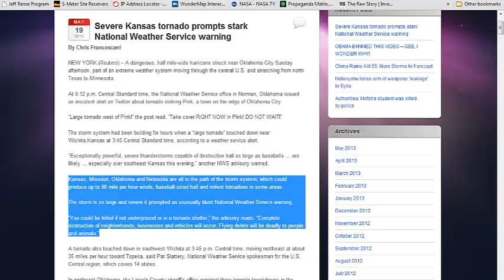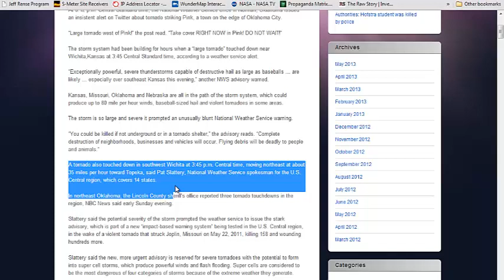Tornadoes hit Oklahoma, Kansas, Iowa, And Illinois 21 injured 2Dead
Update: 21 injured and 1 dead  in Oklahoma

EDMOND, Okla. (AP) — A powerful storm system rumbled through the Plains and upper Midwest on Sunday, spawning tornadoes that damaged homes and buildings near Oklahoma City and put the Tulsa area on high-alert.
There were no immediate reports of injuries caused by any of the tornadoes that touched down in Oklahoma and Kansas, including one that hit the Oklahoma City suburb of Edmond before moving northeast toward Tulsa, 90 miles to the northeast.
For days, forecasters had been warning about the possibility of tornadoes from a weekend storm, and emergency responders as far north as Minnesota and as far south as Texas were keeping a close eye on the powerful system pushing eastward and northward through the nation's breadbasket.
"I knew it was coming," said Randy Grau, who huddled with his wife and two young boys in their Edmond's home's safe room when the tornado hit. He said he peered out his window as the weather worsened and believed he saw a flock of birds heading down the street.
"Then I realized it was swirling debris. That's when we shut the door of the safe room, said Grau, adding that they sheltered in the room for 10 minutes.
In Wichita, Kan., a tornado touched down near Mid-Content Airport on the city's southwest side shortly before 4 p.m., knocking out power to 7,500 homes and businesses but bypassing the most populated areas of Kansas' biggest city.
"At this point, there are very few reports of damage and no reports of fatalities or injuries, and we're very grateful for that," said Sedgwick County Emergency Management Director Randy Duncan.
In Oklahoma, aerial television news footage showed homes that appeared to have suffered significant damage northeast of Oklahoma City. Some outbuildings appeared to have been leveled, and some homes' roofs or walls had been knocked down.
"When I first drove into the neighborhood, I didn't see any major damage until I pulled into the front of my house," said Csabe Mathe, of Edmond, who found a part of his neighbor's fence in his swimming pool. "My reaction was: I hope insurance pays for the cleaning."
"I typically have two trash cans, and now I have five in my driveway."
The Storm Prediction Center had been warning about severe weather in the region since Wednesday, and on Friday, it zeroed in on Sunday as the day the storm system would likely pass through.
"They've been calling for this all day," Edmond resident Anita Wright said after riding out the twister in an underground shelter. She and her husband Ed emerged from their hiding place to find uprooted trees, downed limbs and damaged gutters in their home.
In Katie Leathers' backyard, the family's trampoline was tossed through a section of fence and a giant tree uprooted.
"I saw all the trees waving, and that's when I grabbed everyone and got into two closets," Leathers said. "All these trees just snapped."